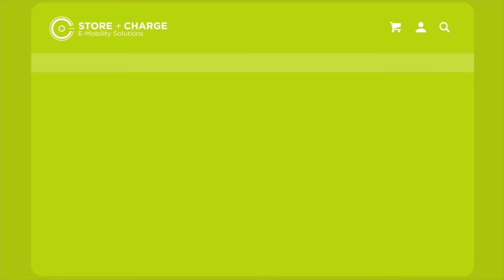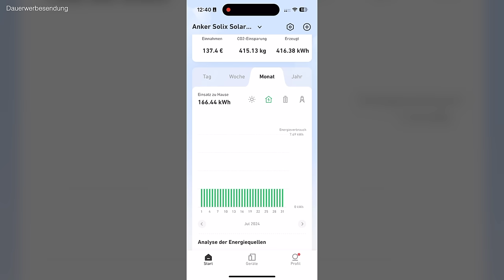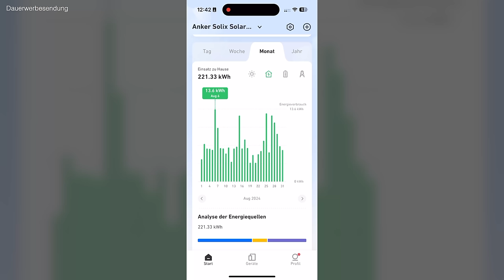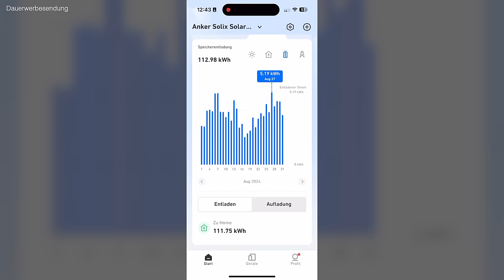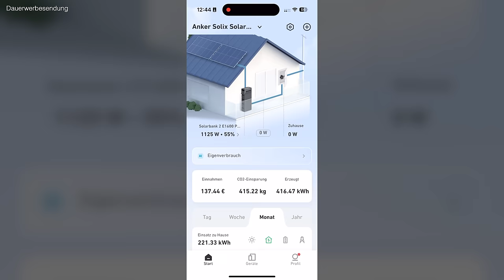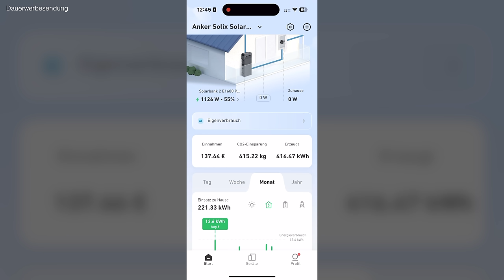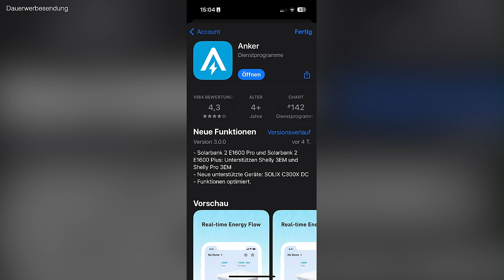Auswertung Juli-August der Anker Solix Solarbank 2 Pro - Balkonkraftwerk mit 8 kWh Speicher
Seit zwei Monaten läuft bei mir die Anker SOLIX Solarbank 2 Pro mit satten 8 kWh Speicher und vier Solarpanels mit zusammen 1.780 Wp. Was hat das Balkonkraftwerk mit den vier PV Modulen und Smartmeter gebracht? Ich werte für euch den Juli und den August aus. Bin ich mit dem System zufrieden und würde es weiterempfehlen? Die Antwort ist in diesem Video.

Holt euch noch bis 02.12. Anker SOLIX Prime Angebote mit bis zu 700 Euro Rabatt - je mehr ihr ausgebt, desto mehr Rabatt und Gratisgeschenke bekommt ihr!

Maingau Autostrom:
Du bist auf der Suche nach einer flexiblen Ladelösung für Dein Elektroauto? Dann bist Du bei Maingau richtig